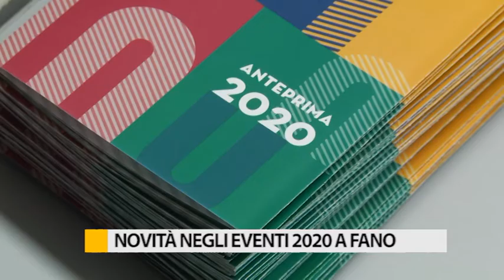Presentato pieghevole con tutti gli eventi del 2020 della città di Fano